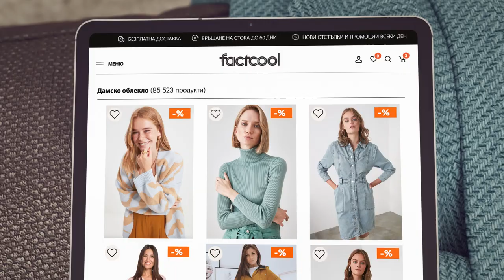Factcool.bg - Chihuahua fashion influencer (advertising autumn 2021)